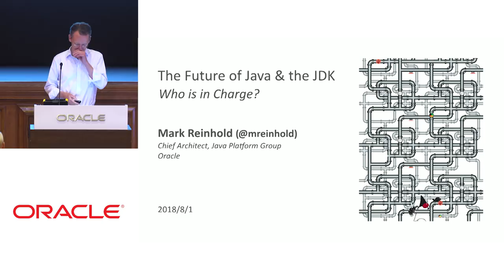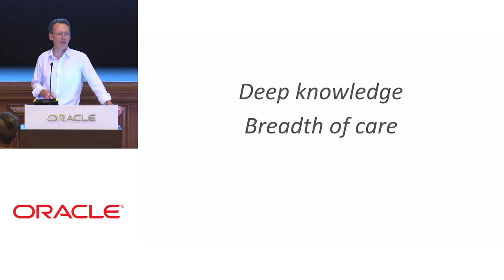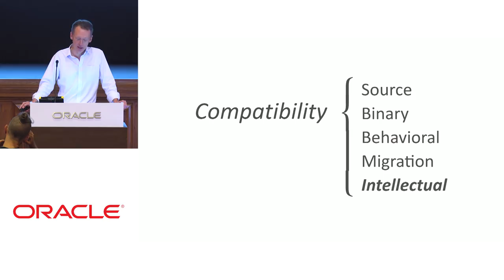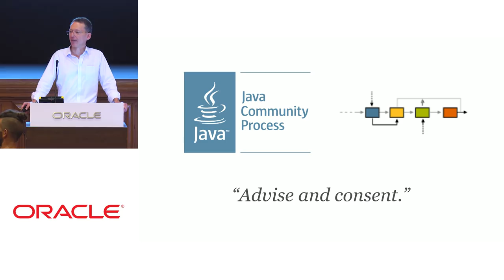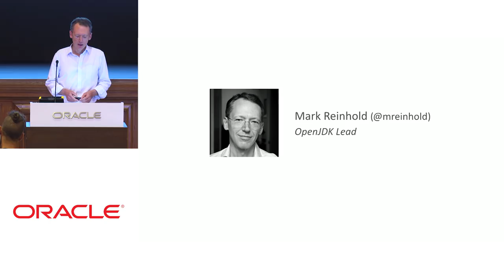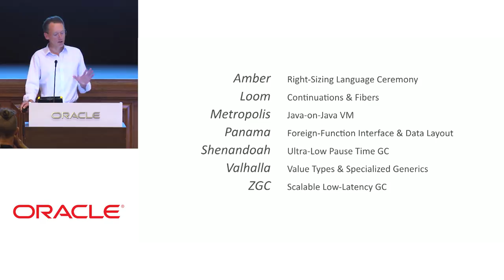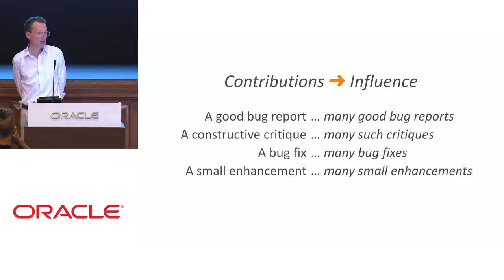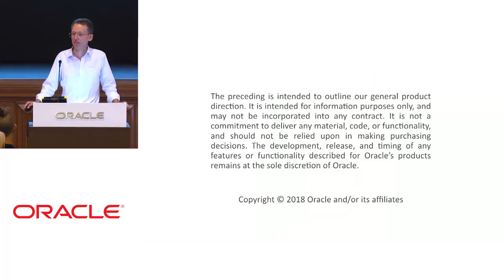The Future of the Java Platform and the JDK: Who is in Charge?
Java has been one of the most popular programming platforms in
the world for twenty-three years.  How did it attain that position, and how do we to keep it there?  More importantly, who guides the evolution of the platform, and how can you influence that evolution yourself?